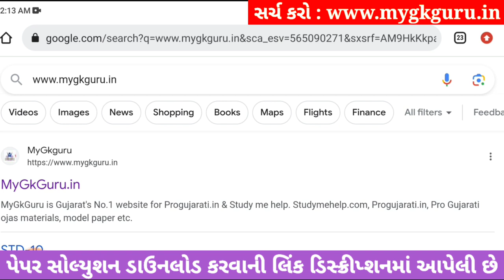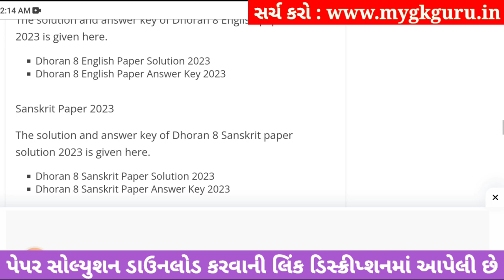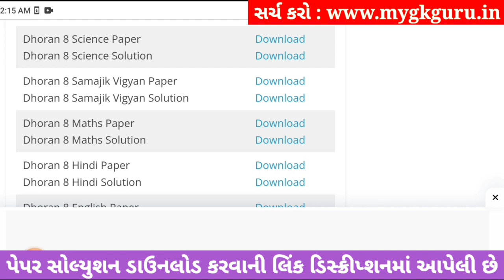std 8 vigyan ekam kasoti solution 2023, std 8 vigyan ekam kasoti 16/9/2023, 8 vigyan september 2023